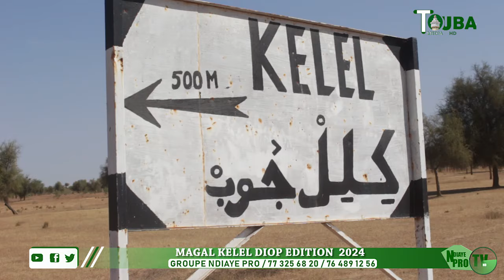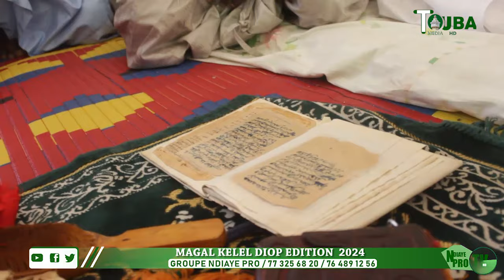REPORTAGE MAGAL KELEL DIOP EDITION 2024